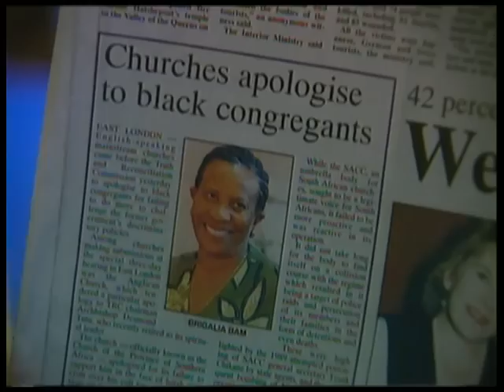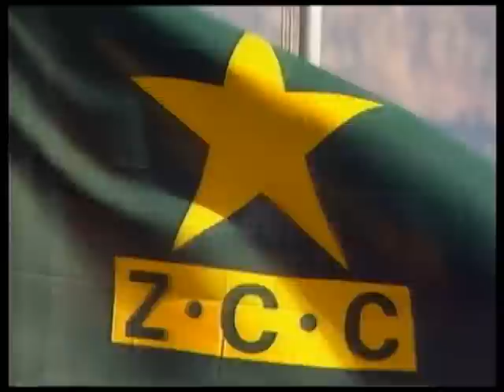TRC Episode 75, Part 04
This past week South Africa's religious leaders had the opportunity to examine their past roles before the Truth Commission and especially to look at the one thing religious leaders ought to be good at: reconciliation.